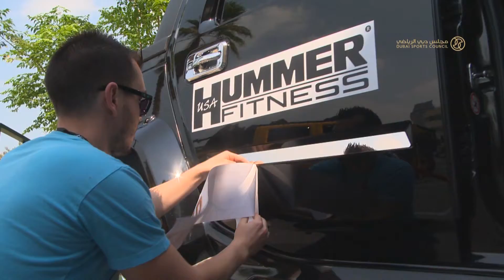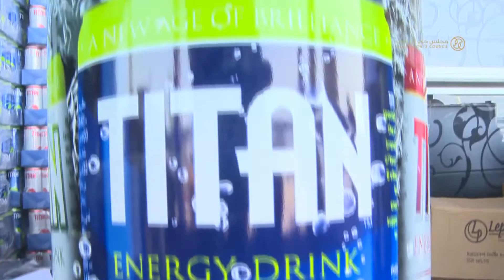افتتاح معرض كمال الأجسام 22/10/2016